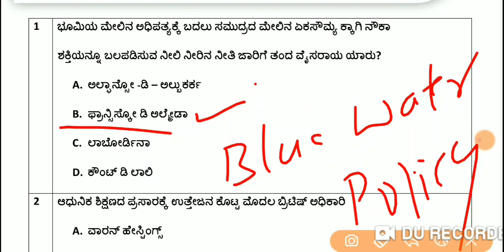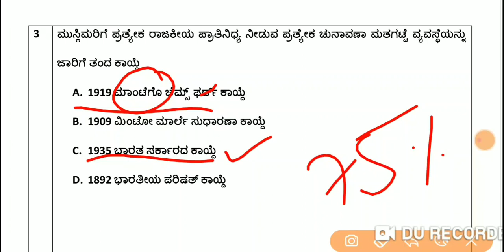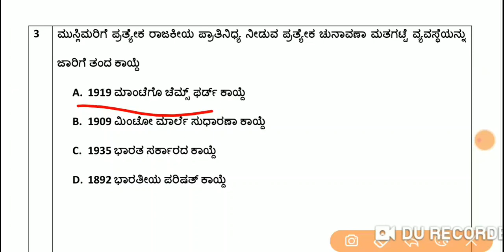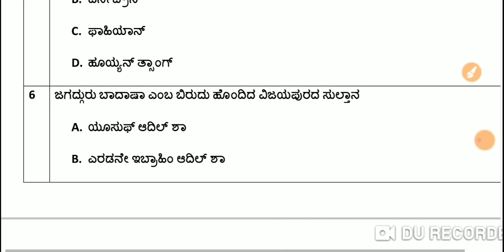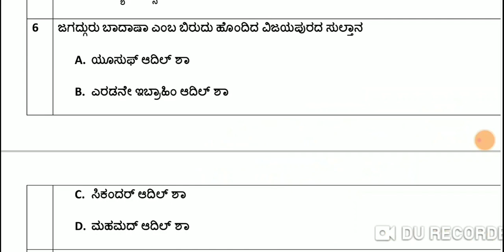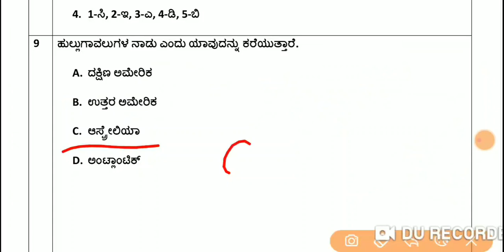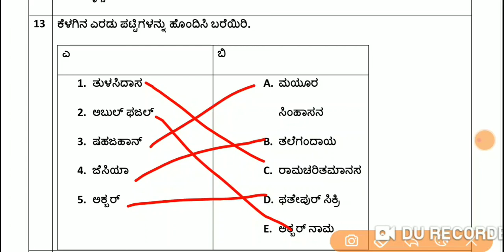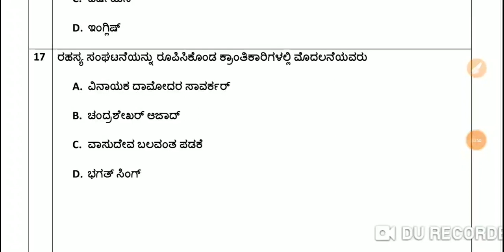ಇತಿಹಾಸದ ಮೇಲೆ ಕೇಳಬಹುದಾದ ಬಹುನಿರೀಕ್ಷಿತ ಪ್ರಶ್ನೋತ್ತರಗಳು - 1 | KAS / FDA / SDA / PSI | Imamsab Multani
In this session Imamsab Multani Discusses, ಇತಿಹಾಸದ ಮೇಲೆ ಕೇಳಬಹುದಾದ ಬಹುನಿರೀಕ್ಷಿತ ಪ್ರಶ್ನೋತ್ತರಗಳು  helpful for aspirants preparing KAS, FDA, SDA, PSI & KPSC Exams.

Unacademy Subscription Benefits:
1. Learn from your favorite teacher
2. Dedicated DOUBT sessions
3. One Subscription, Unlimited Access
4. Real-time interaction with Teachers
5. You can ask doubts in the live class
6. Download the videos & watch offline